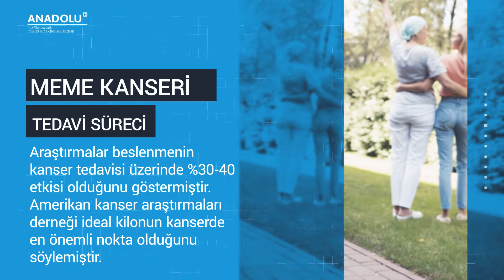Meme Kanseri Tedavi Süreci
Araştırmalar beslenmenin kanser tedavisi üzerinde %30-40 etkisi olduğunu göstermiştir. Amerikan kanser araştırmaları derneği ideal kilonun kanserde en önemli nokta olduğunu söylemiştir.
• Eklem ve kaslara hareket yeteneği kazandırmak
• Kalp-akciğer kapasitesini arttırmak
• Kan basıncı (tansiyon) nı düzenlemek
• Lenf sıvı dolaşımını arttırarak kolda lenfödem oluşmasını engellemek
• Ameliyat sonrası omuzda gelişebilecek hareket kısıtlılığını (donmuş omuz) engellemek
• Yorgunluk ve zayıflığı gidererek kişinin iyi hissetmesine yardımcı olmak şeklindedir.

MEME KANSERİ TEDAVİ SONRASI TETKİKLER
Meme koruyucu cerrahi sonrasında radyoterapi bittikten sonra 4 ila 6 ay arasında mamografi çekilmektedir. Sonrasında her yıl tekrarlanır.

MEME KANSERİ VE GEBELİK
Başarılı bir tedavi sonrasında hamile kalmanın meme kanseri riskini arttırmadığı belirtilmiştir.
Genç meme kanserleri de gebeliğin düşünülmemesinin nedenleri:
• Kanserin tekrar etme ve yaşam kaybı korkusu
• Radyoterapinin bebek üzerinde oluşturabileceği yan etkiler
• Çocukta da kanser riskinin olabileceği düşüncesi ve
• Çocuğa bakma stresi olarak belirtilmiştir.